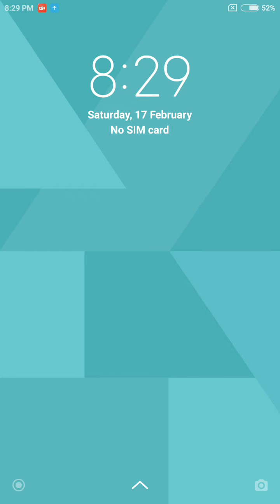WORDSCAPES Daily Puzzle February 17, 2024